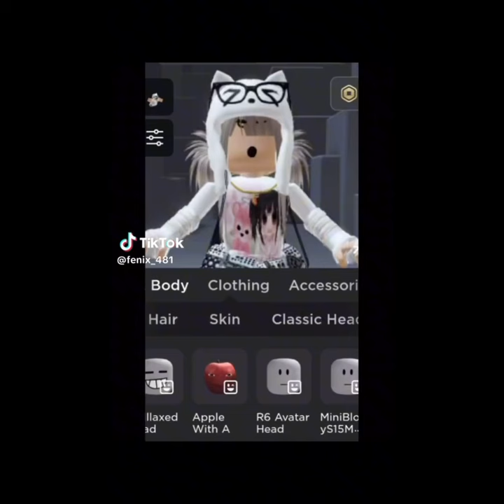ᶻz actual good Roblox edits #3 robloxedits ★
Actual good Roblox edits #3
CREDS TO THE OWNERS!!
˃ᴗ˂
PLS SUBSCRIBEꜝꜝ